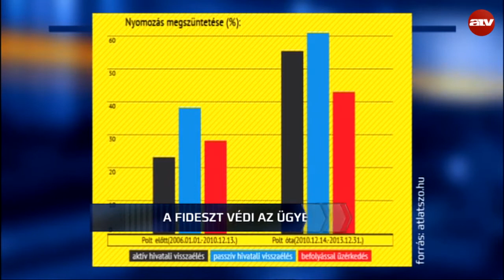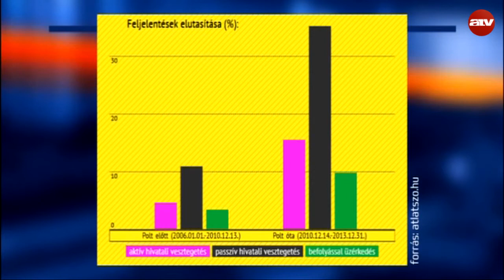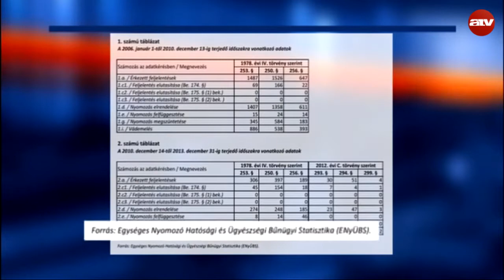Polt Péter 300%-kal nagyobb arányban utasítja el a korrupciós feljelentéseket